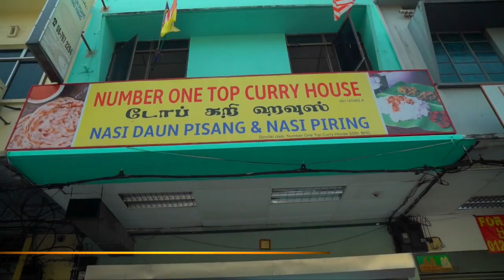BGW's Pick #5: Malaysia's Top Banana Leaf Restaurants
Number One Top Curry House in Seremban is a favourite among customers for its delicious food. Learn how to make one of their signature dishes.

Astro's popular food critique BGW picks the best 7 banana leaf restaurants in Malaysia. Guess why this restaurant made it to the 5th spot...